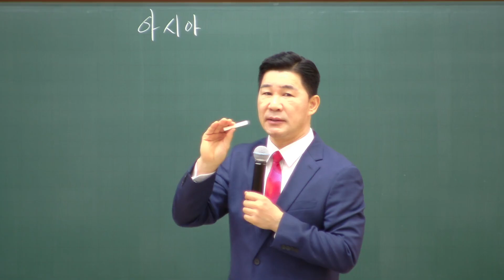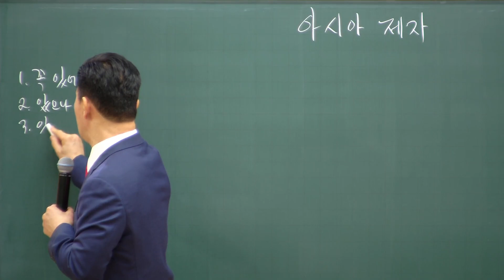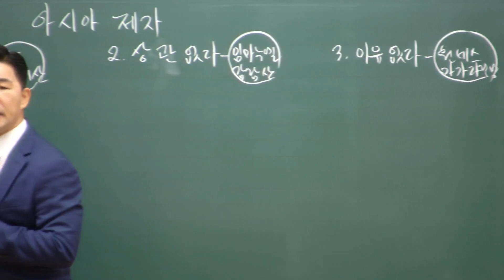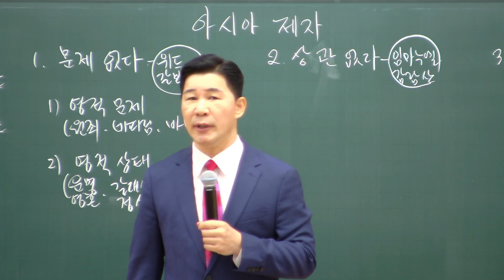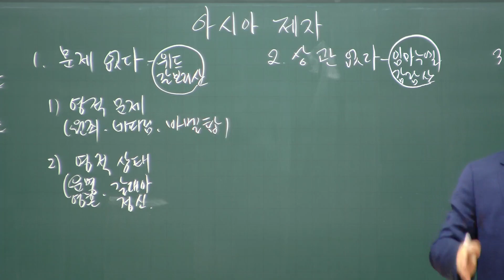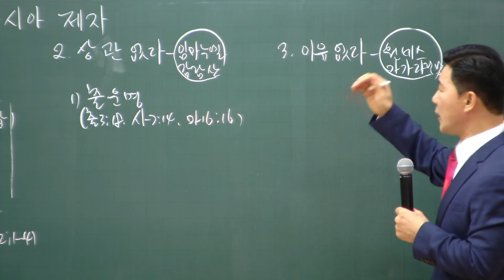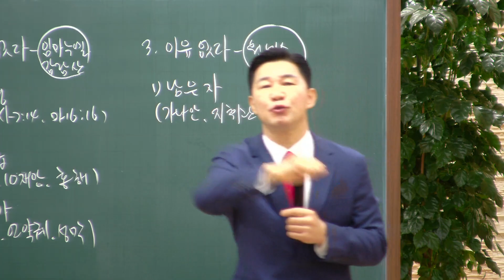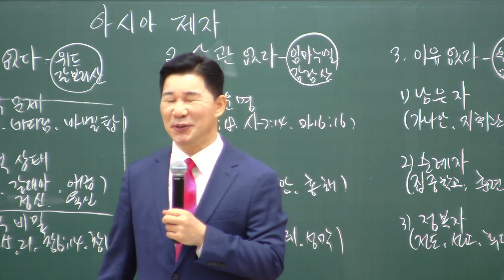20230129 다민족교회 2부 메시지 : 아시아 제자(민13:1-2)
구분 : 다민족교회 2부 메시지
일시 : 2023년 1월 29일
제목 : 아시아 제자
본문 : 민수기13장1-2절
설교 : 류치영 목사

00:00  서론
11:55  1. 문제 없다
29:09  2. 상관 없다
35:06  3. 이유 없다